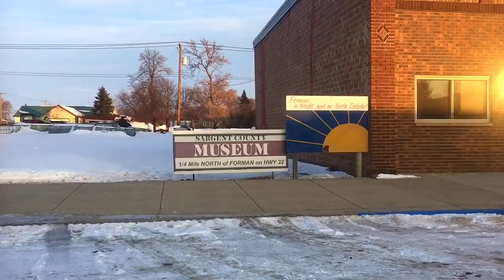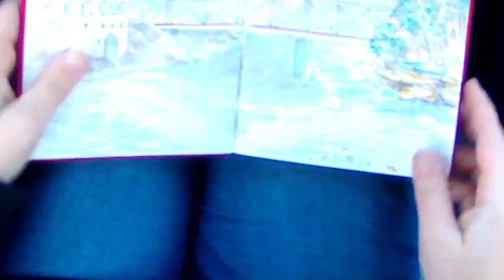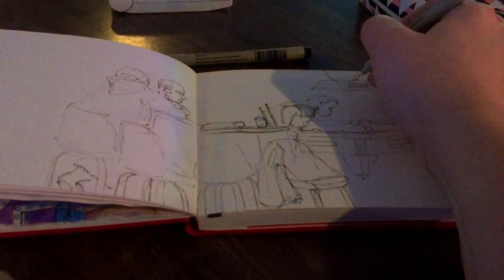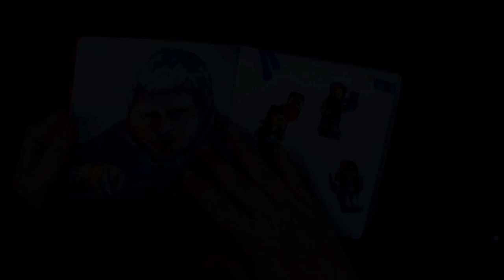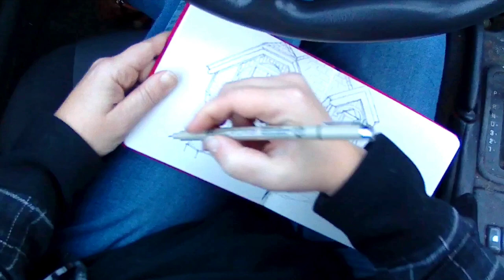Plein Air Sketching in my Sketchbook (from my car) -- Teaching Artist in Residence @ Forman, ND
I had a one week Artist in Residence teaching gig at Sargent Central School in Forman, ND in early January, 2020.  This video was recorded after I got off work and went sketching around town.  One of the teachers liked my sketch of the old funeral home so much, she asked me to recreate the sketch on a canvas for her, which you'll see at the end of this video!!